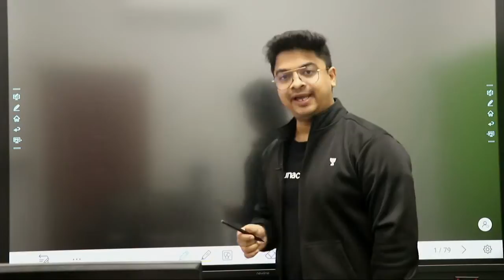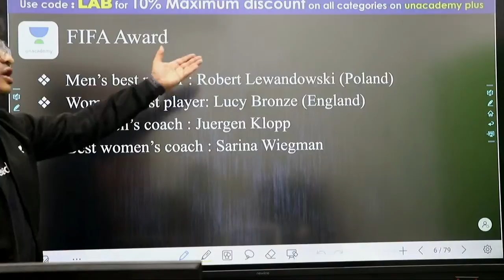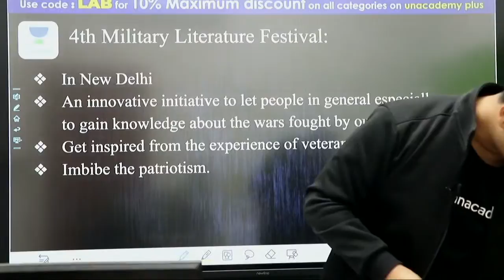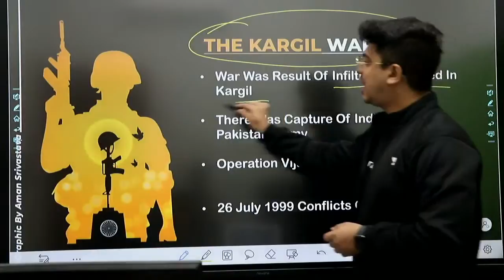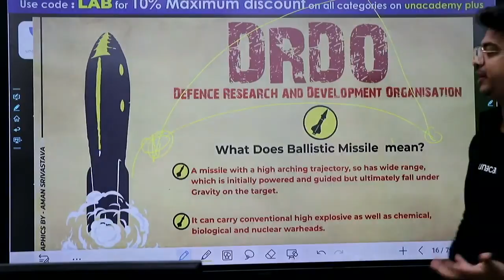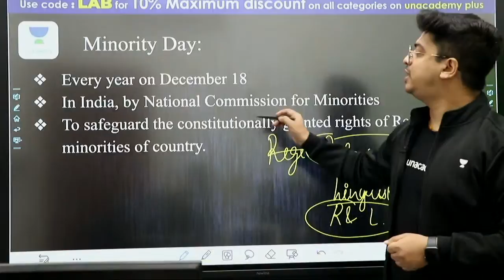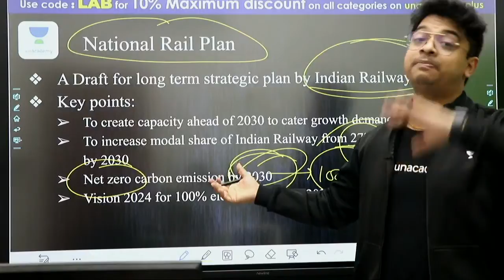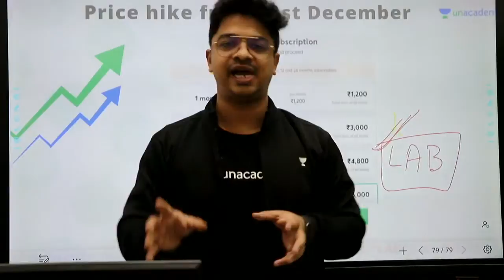7:30 AM || Daily Current Affairs || Unacademy News Bulletin || Aman Srivastava sir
7:30 AM || Daily Current Affairs || Unacademy News Bulletin || Polity PYQ's | SSCAman Srivastava sir

Use Special Code:- "AMANYT"
(To avail max DISCOUNT)
Unacademy Plus Subscription Benefits:
1. Learn from your favorite teacher
2. Dedicated DOUBT sessions
3. One Subscription, Unlimited Access
4. Real-time interaction with Teachers
5. You can ask doubts in the live class
7. Download the videos & watch offline
Plus Courses by Top SSC CGL Educators of India Abhinay Sharma, Aman Srivastava, Barkha Agrawal, Rani Ma'am, Mohit Goyal, Pratiyogita Mantra, Pawan Rao, Sumit Goyal, Avadhesh Dixit, Varun Awasthi, Neeraj Kukreja, Antara Bhuyan and others.